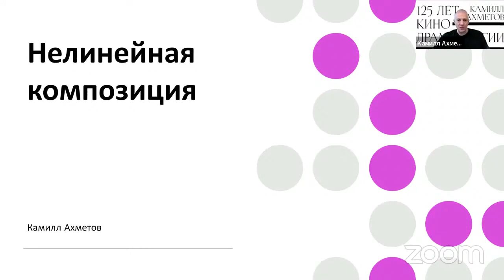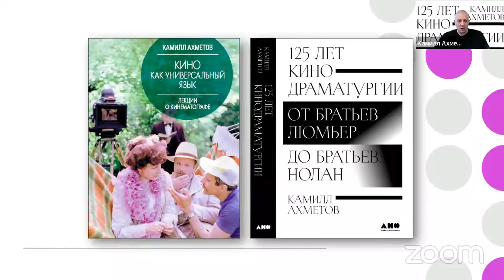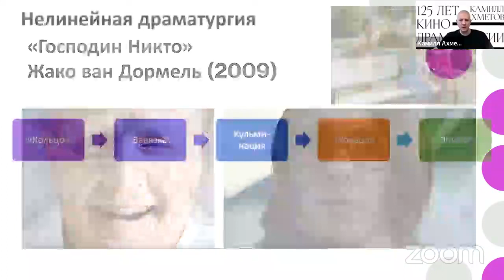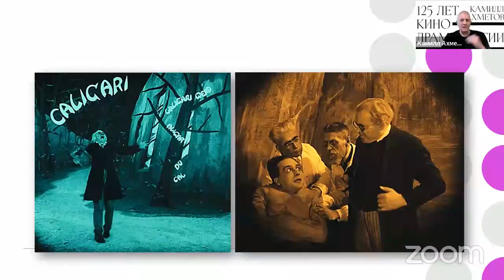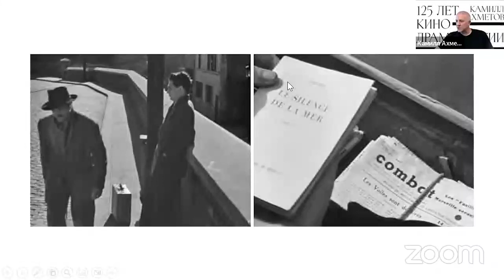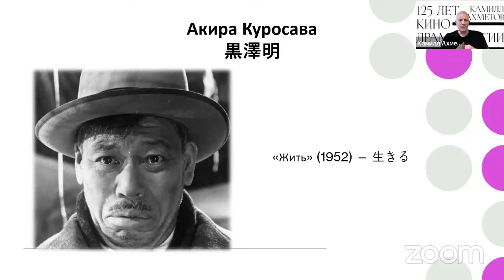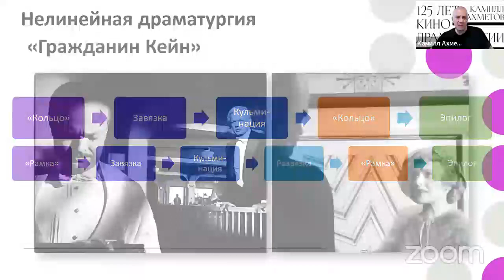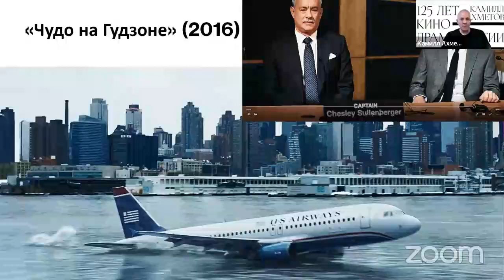КАМИЛЛ АХМЕТОВ: «Нелинейные драматургические структуры»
Мастер-класс сценариста, преподавателя Камилла Ахметова в рамках ВОСЬМОЙ СЦЕНАРНОЙ ОНЛАЙН-КОНФЕРЕНЦИИ, которая прошла 8-9 октября.

Набор идет, следуйте за белым кроликом!